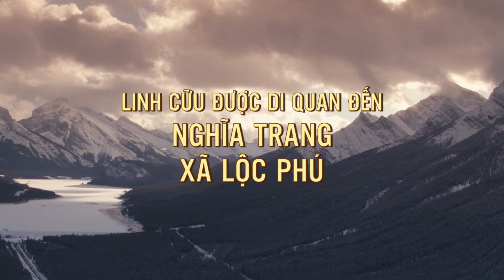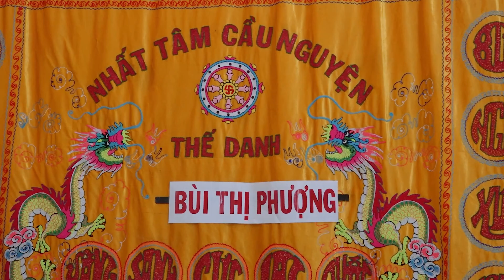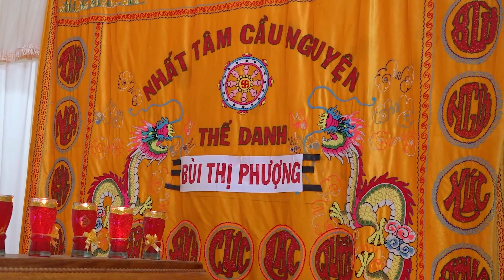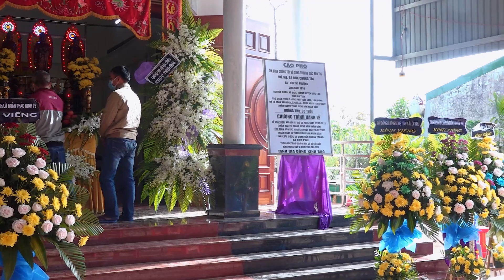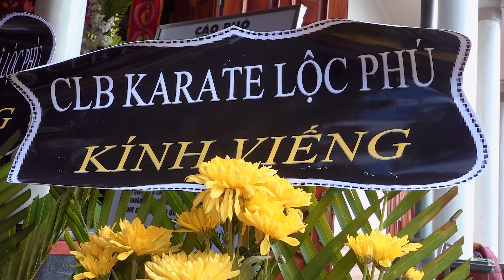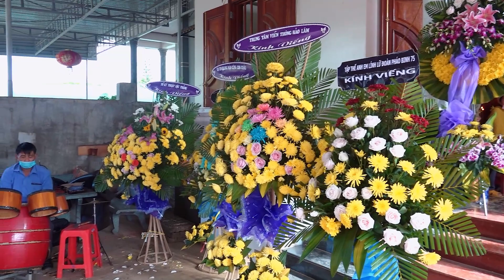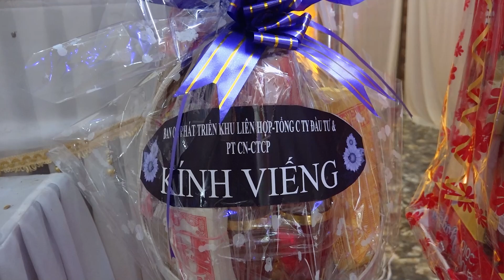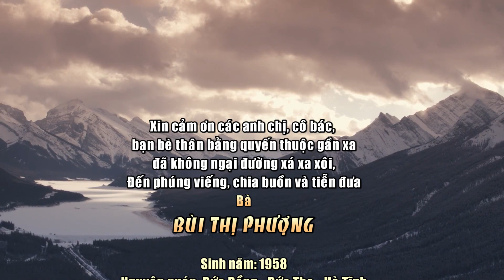Tang lễ bà Bùi Thị Phượng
Photo - Camera: Công Thành